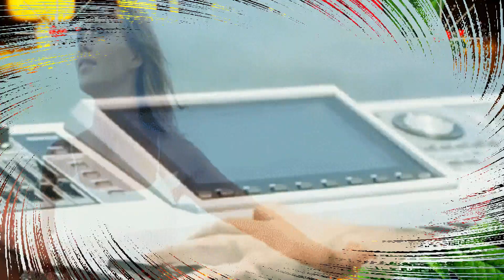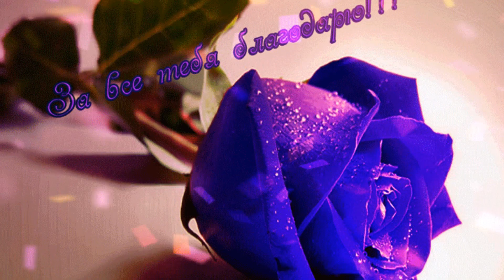ЗА ВСЁ ТЕБЯ БЛАГОДАРЮ !!!исп Игорь Янакий